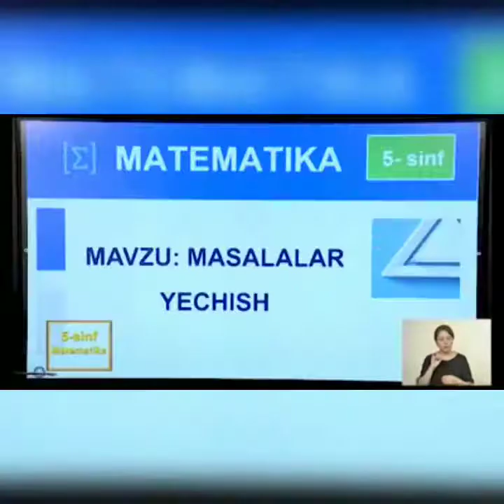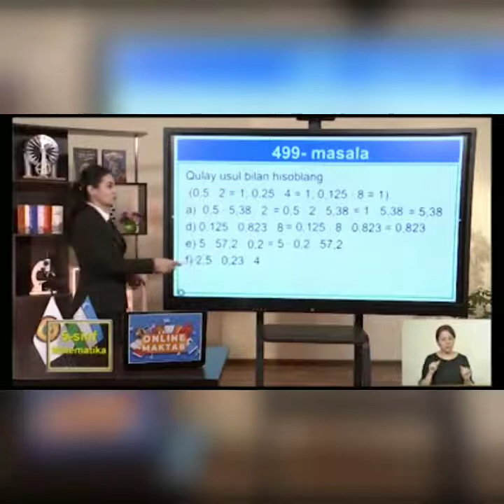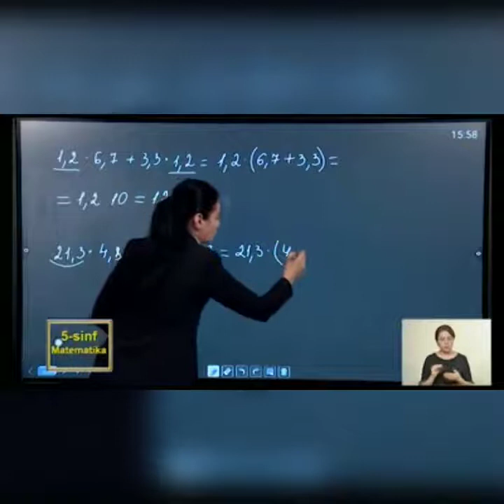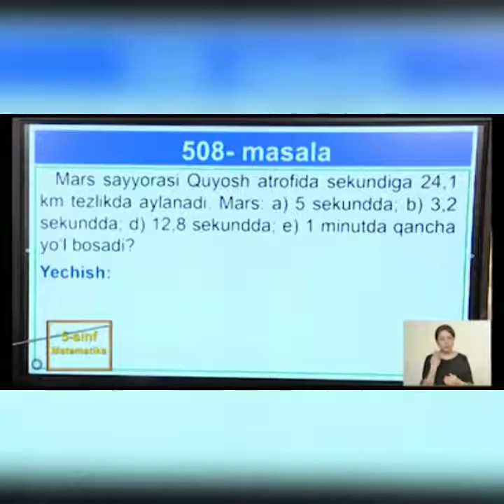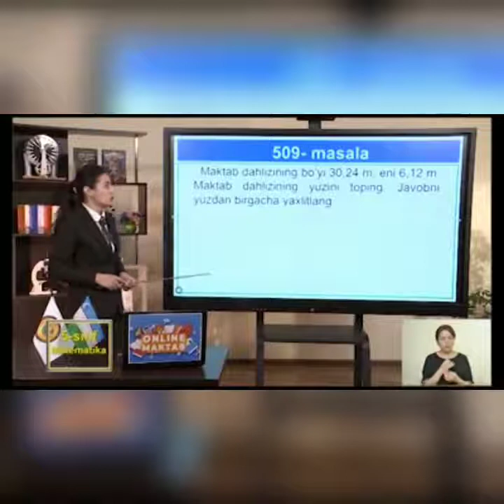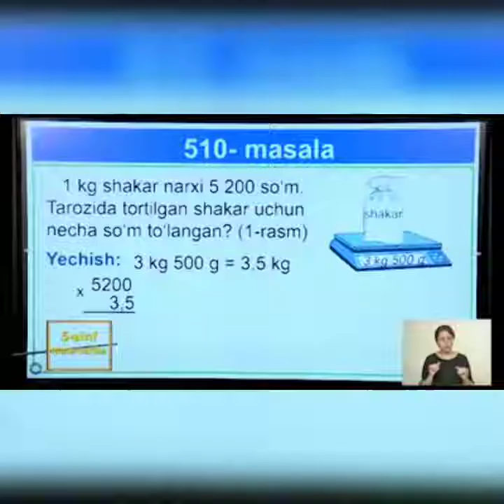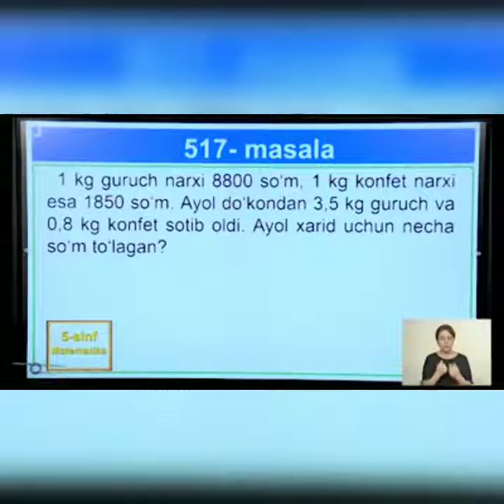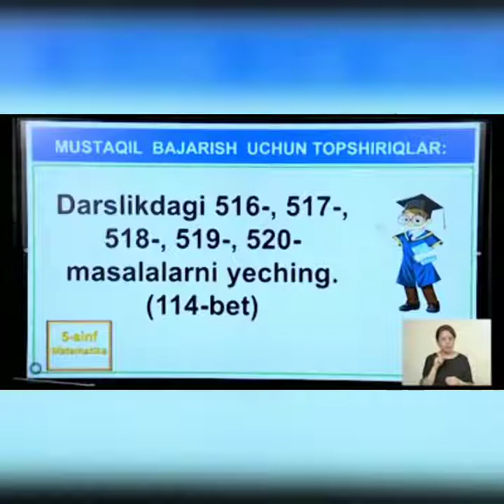5-sinf | Matematika | 87-dars | O'nli kasrlarni ko'paytirish(davomi).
5-sinf Matematika
87-dars
Mavzu: "O'nli kasrlarni ko'paytirish"(davomi).